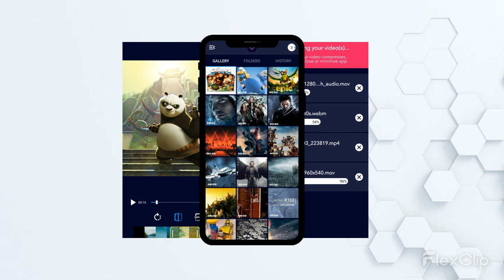Ultra Video Compressor & Filters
Ultra Video Compressor & Filters make your video smaller with ZERO loss of quality.

Ultra Video Compressor & Editor will help you to:

- Compress video by keeping the original quality.
- Compress video with the original audio track.
- Compress a video by decreasing resolution.
- Compress video and send it via email, text.
- Upload/share your videos to Instagram, Facebook, Youtube, Whatsapp, Discord, WeChat, Viber, Line, Telegram, VKontakte, and KakaoTalk.
- Save space on your phone and tablet.
- Reduce mobile data usage.